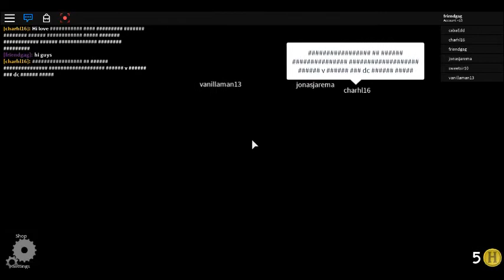The Normal elevator (very old video) 945 SUBS OMG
thx for all support and joined the friends boiiiiis gang can we reach 1K subs ???